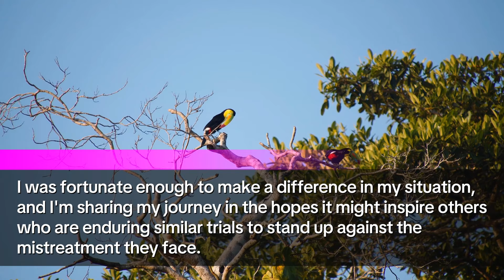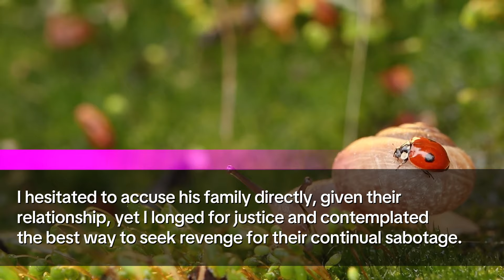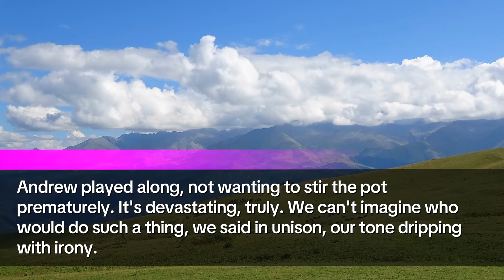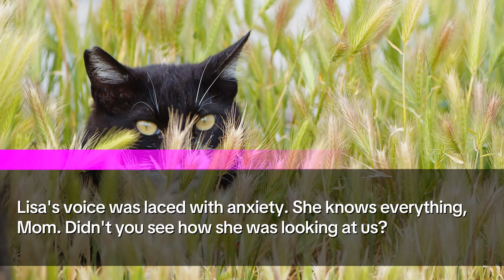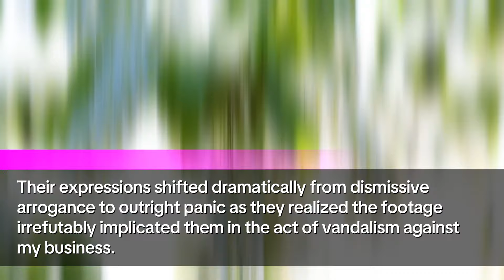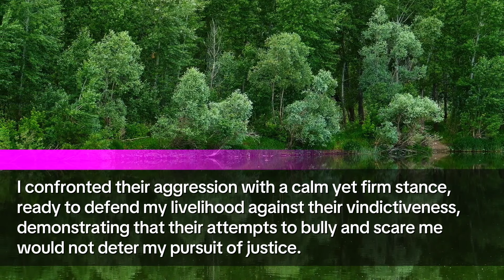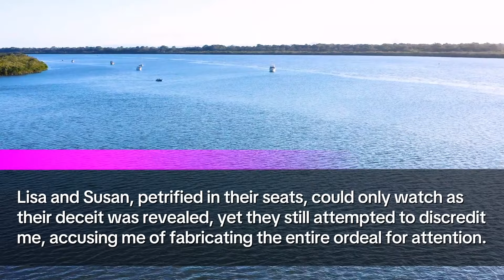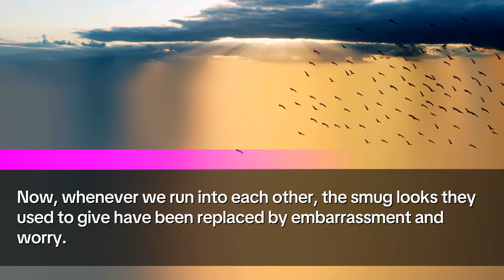My MIL & SIL Viciously Targeted My Business, Clueless that CCTV was Capturing their Every Move...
👋 Hey everyone! It's Patricia here, sharing a tale that many might find all too familiar, yet with a twist of empowerment and resilience. At 38, life threw me a curveball that tested my strength, my business, and my family ties. This is more than just a story; it's a beacon of hope for anyone facing adversity, particularly from those who should be their support system.

Our saga begins on an ordinary day, transformed by a shocking revelation from my husband, Andrew. For years, the cruel antics of Susan and Lisa, my in-laws, went unnoticed by Andrew. That changed when our business' CCTV captured them red-handed, engaging in acts so vile, it was hard to believe without seeing.

🧶 The Business We Built Together 🧵
Andrew and I are proud founders of a crochet empire, crafting everything from adorable baby outfits to stylish handbags. It was my dream, my passion. However, Susan and Lisa saw it as a threat, an obstacle to their control, and they set out to destroy it. Their actions were driven by jealousy, a poisonous motive that led them to underestimate my resolve.

👀 Evidence Unveiled 📹
The security footage revealed their true colors, showcasing their attempts to dismantle the very foundation of our success. This was the undeniable proof Andrew needed to see, shifting the balance of truth and loyalty in our favor.

🔊 Confrontation at the Family Gathering 🔊
With a major family event on the horizon, the stage was set for a showdown. Instead of direct accusation, I chose subtlety, arming myself with a concealed microphone to capture their confession, laying the groundwork for a revelation that would shake the family to its core.

💔 The Tension Peaks 💥
As the gathering unfolded, the facade of normalcy quickly crumbled. With every sarcastic remark and feigned innocence, the anticipation grew, culminating in a dramatic exposure of their deceit in front of everyone. The evidence was irrefutable, turning their smugness into desperation.

🚨 Justice Calls 🚔
Andrew's ultimate decision to involve the authorities marked a pivotal moment in our story, solidifying his support for me and our shared values. It was a declaration that truth and integrity mattered more than misplaced loyalty.

The aftermath was liberating. With Susan and Lisa facing the consequences of their actions, the family reunion turned into a celebration of unity and understanding. It was a victory, not just for me, but for everyone who had suffered their tyranny.

📞 Reflection and Resolution 📞
Their time behind bars offered a moment of reflection, a chance for them to ponder their choices. The dynamics within the family changed forever, with respect and truth paving the way for healthier relationships.

This journey was filled with lessons of courage, support, and the power of standing up for what's right. I share this story not just as a personal victory, but as a message of hope and empowerment for anyone facing similar battles.

Have you faced a similar trial? How did you navigate the challenges? Share your stories in the comments below. Let's create a community of support and understanding, where we lift each other up in times of struggle.